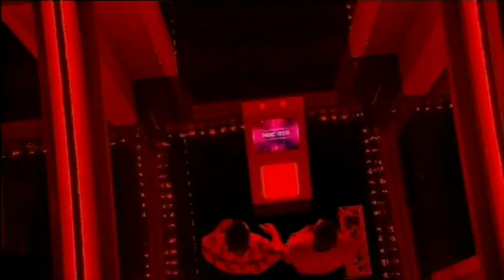Will you hit a PANIC ROOM? - The Exit List